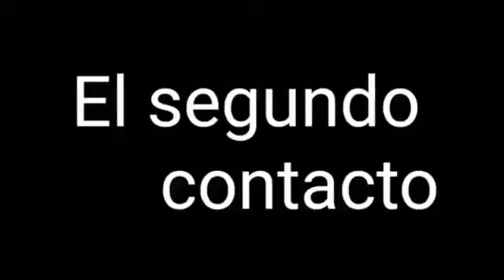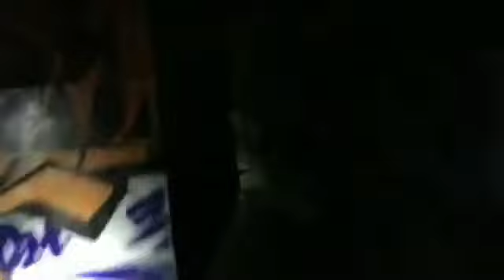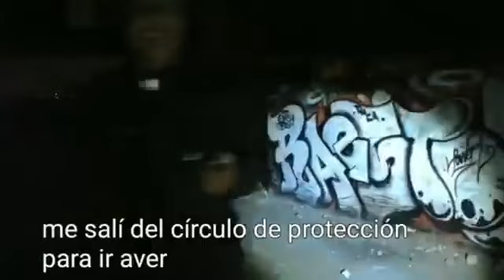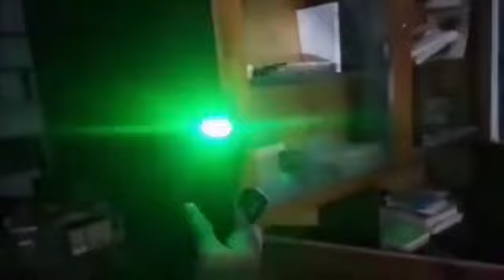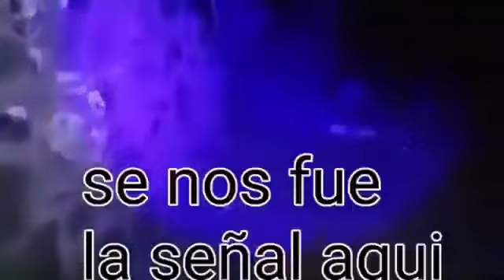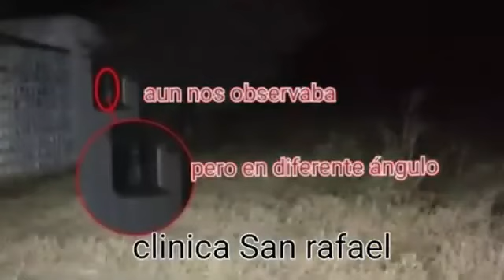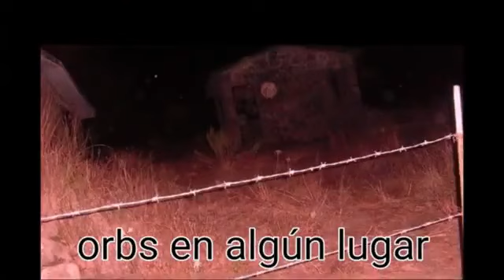entrevista con Nuestro amigazo Oscar policía paranormal en San Juan del rio